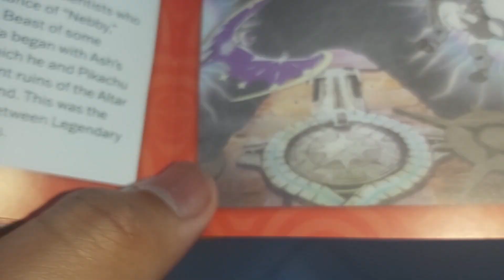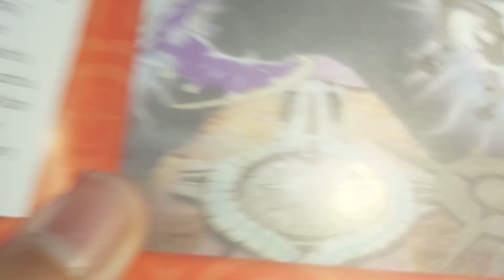8 December 2023